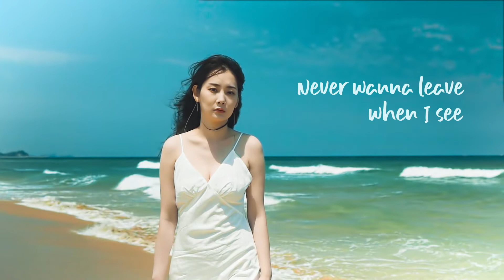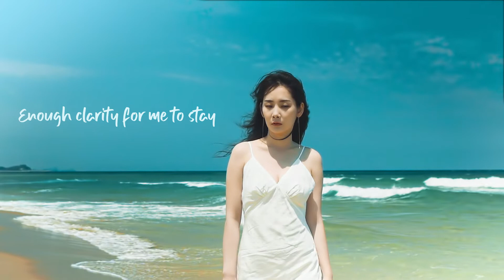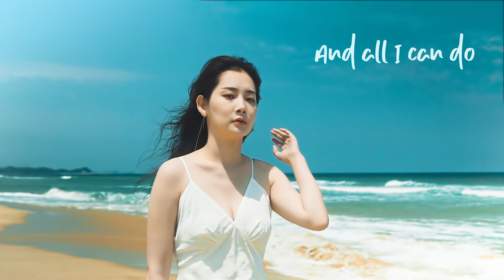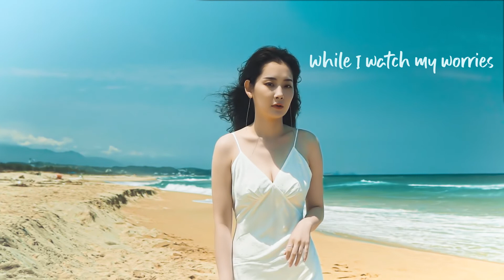Junkilla feat. Weldon - Wash Away (Official Lyric Video)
"Throw all your woes and worries away along with the blue waves of the sea"

Junkilla - Wash Away (feat. Weldon) is OUT NOW EVERYWHERE!

Composed by Junkilla, Weldon
Arranged by Junkilla
Lyrics by Junkilla, Weldon
Mastered by MOTHER BIRD STUDIO
Artwork by Junderland

🎥 M/V
Director : @tedynotbear
Model : @d.dhae